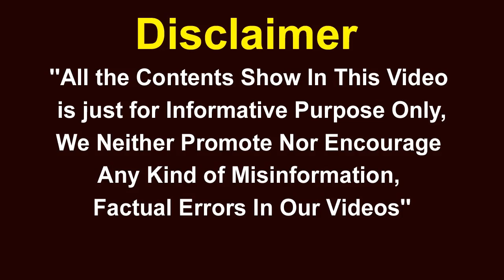DMHO Venkat Face To Face Over Fever Survey In GHMC | V6 News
DMHO Venkat Face To Face Over Fever Survey In GHMC .